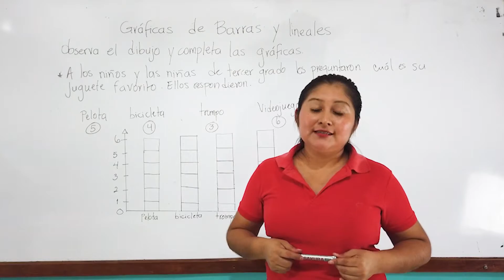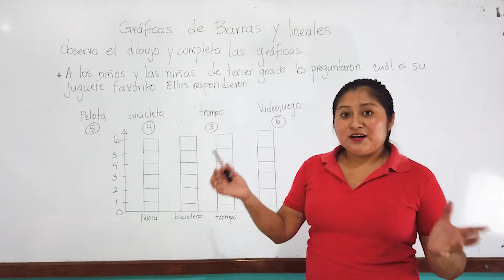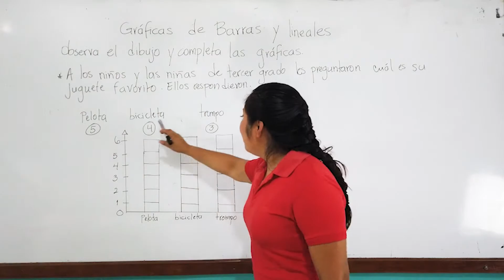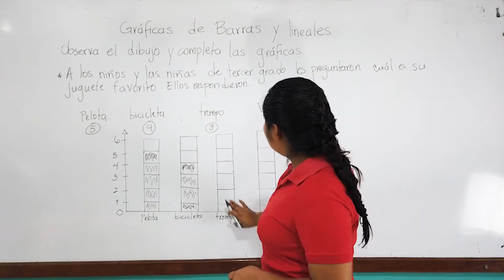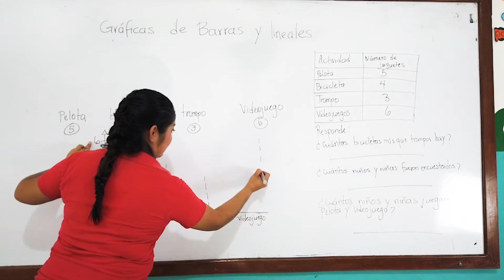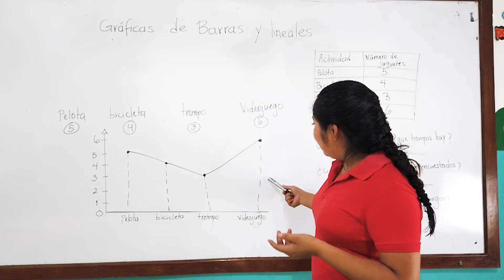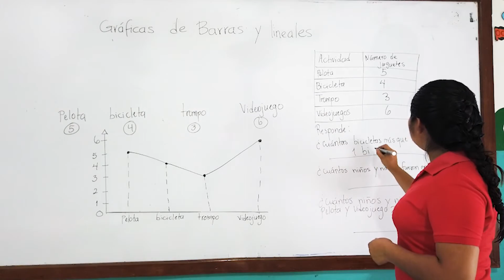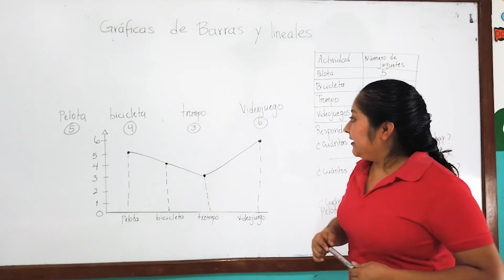GRAFICAS DE BARRAS Y LINEALES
PROFESORA: ELIDA CONTRERAS